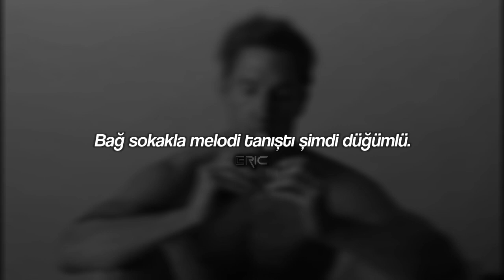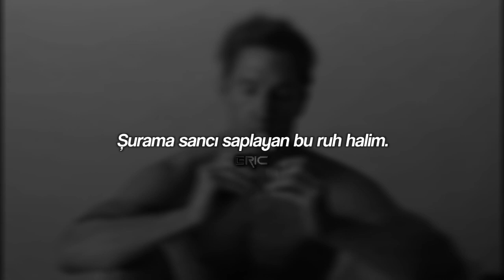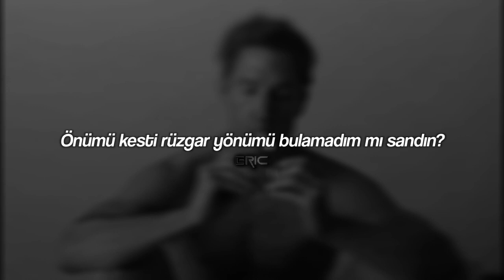No.1 - Aşırı doz melankoli [Lyrics]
no.1 aşırı doz melankoli,
no 1 aşırı dozda melankoli,
no 1 aşırı dozda melankoli beat,
no 1 aşırı dozda melankoli sözleri
no.1,
1 no ama nabin babu,
no 1 canavar sözleri,
no 1 tech channel in tamil,
no 1 tech channel in world,
no 1 sözleri unuttu,
no 1 sarhoş sözleri,
no 1 uçurumlar sözleri,
no 1 mutsuzlar sözleri,
no 1 kör sözleri,
no 1 disco sözleri,
no 1 skbr sözleri,
no 1 şarkı sözleri,
no 1 tech channel in india,
no 1 söz güzelim,
sanki no 1,
no.1 sadece yaşıyorum,
no ordinary love sade 1 hour,
no 1 olmasada olur reaction,
no 1 olmasada olur beat,
no 1 yalan olur,
no 1 olmasada olur speed up,
no 1 olmasada olur konser,
no 1 tech guru,
no 309 1 bolum tek parca izle,
no 1 olmasada olur atmasana ziya,
no 1 küvet yok burada,
no 1 one,
no one 1 hour,
no 1 one tap trick,
no.1 one hacker,
no one 1 hour loop,
no 1 once said,
no 1 yolum yok,
no 1 hiç ışık yok remix,
no 1 hiç ışık yok speed up,
no 1 hiç ışık yok slowed,
no 1 tech youtuber in world,
no 1 hiç ışık yok konser,
no 1 ışık yok,
no 1 yok içimde sevgi,
no 1 yok olunca,
no 1 yok mu bişeyler,
no 1 tech,
no 1 tech company microsoft full detail,
no 1 tech channel in tamilnadu,
no 1 tech channel,
no 1 olmasada olur sözleri,
no 1 olmasada olur 2,
beti no 1,
badmash no 1 dek bass song,
no 1 rapçi değil zaten aisin cariyelerinden,
no 1 değil ha 11,
burası denizli no 1,
no 1 denizli klip,
no 1 denizli konseri,
no 1 denizli,
no 1 deck clash royale,
badmash no 1 dek bass over bass,
no 1 dilwala,
no 1 bir gün ölürsem,
no 1 sigara değil be moruk güvenmek öldürür,
no 1 bir yalnızlık,
no 1 bir deli terasta,
no 1 bir kış sabahı,
no 1 bir numara ben değilim,
no 1 bir serseriyim,
no 1 bir gemiydik battık,
no 1 bir ömür yetmez ki,
no.1 bir teselli ver,
no.1 bir kadın tanıdım,
no 1 çare değil,
no 1 kimseye yazık değil,
no 1 olmasada olur,
no 1 mesele ne mesela,
no 1 olur mu,
no 1 sevdiğim her kadın öldü,
no 1 öldü mü,
no mi one piece,
my number 1,
shinka no mi 1,
shinka no mi 1.bölüm,
no 1 evlenelim mi,
no 1 mesele ne mesela beat,
no 1 mesela,
no 1 kimsenin umrunda değil,
no 1 mesela yani,
no 1 kıyasla,
no 1 gibi,
no 1 horozigo,
1 number diye 2 whatsapp,
no 1 design,
no 1 artık elimde değil,
no.1 şimdi yeri değil,
no 1 mekan senin değil,
no 1 örnek olsun hayatımı